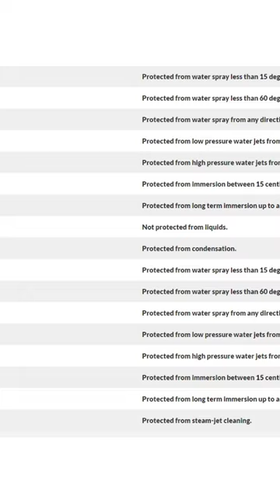Watch this Before Buying any Gadget🤯, IP RATING explained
I POST COOL STUFF ON INSTAGRAM ALSO